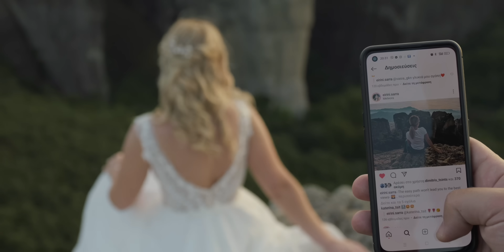Ο ΓΑΜΟΣ ΤΟΥ ΜΙΧΑΛΗ!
Οι καλύτερες στιγμές, από τον γάμο του Μιχάλη!